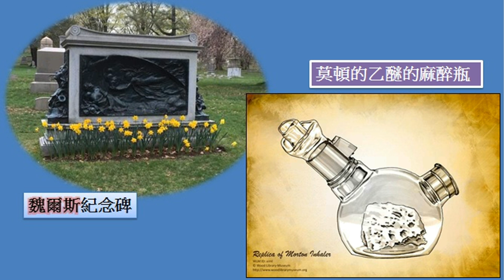麻醉藥發明者的痛苦 電影公司推出〈偉大瞬間〉描述麻醉藥發明者的生平 23 4 2019 Cantonese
麻醉藥幫千萬病人減輕肉體上的痛苦，卻為發明者自己帶來不幸及精神上的苦難。為甚麼？